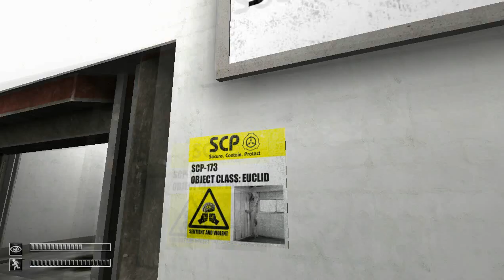SCP: Containment Breach | TEDDY BEAR OF DEATH Part 1 [Gameplay Walkthrough]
Leave a like or favorite if you enjoyed!

PRINCE SDSK GAMES GAMEPLAY COMMENTARY LET'S PLAY SCP - Containment Breach
Let's Play SCP: Containment Breach
SCP: Containment Breach Playthrough
Free to Play Horror Game
SCP: Containment Breach Part 1
Teddt Bear Monster of Death
Blink
SCP: Containment Breach Full Game Walkthrough with Commentary on PC in HD!